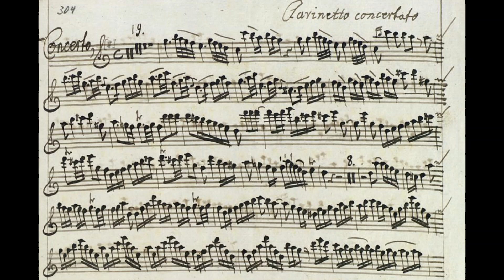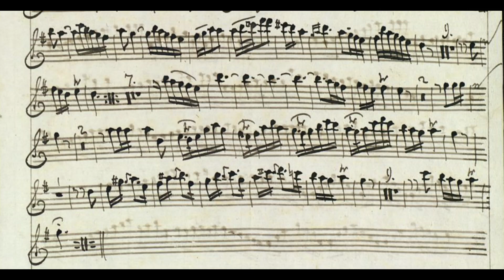Johann Molter (1696 – 1765) - Clarinet Concerto No. 1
00:02 - I. Moderato
04:13 - II. Largo
08:29 - III. Allegro

Clarinet - Dariusz Elbe
Orchestra - Warsaw Philharmonic Chamber Orchestra